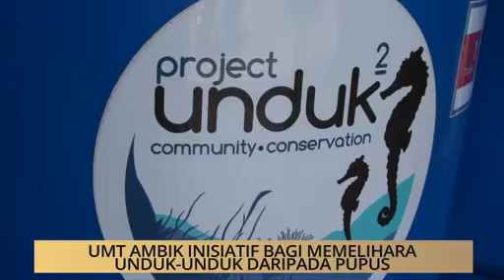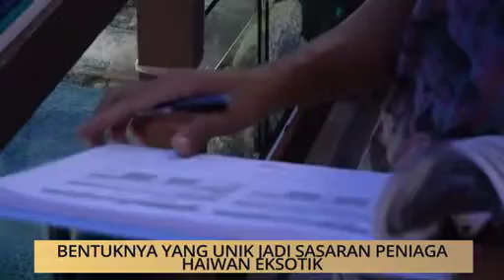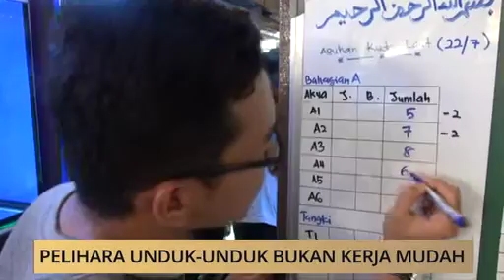AWANI State [Terengganu]: Unduk-unduk diancam kepupusan